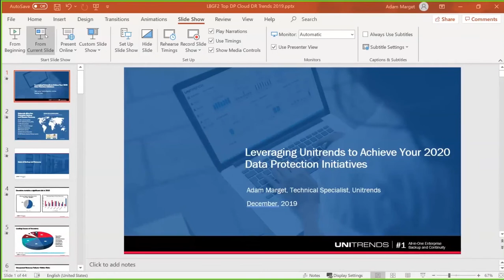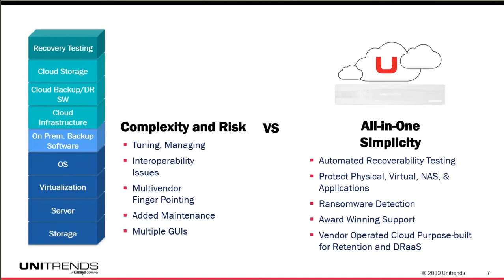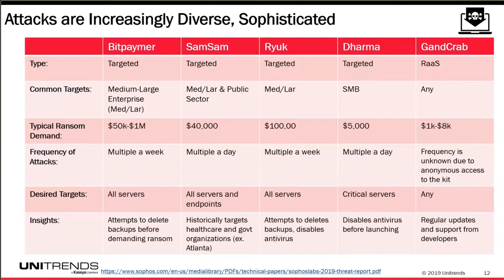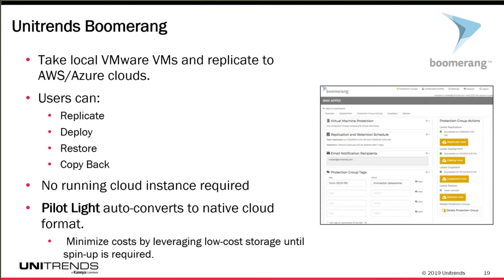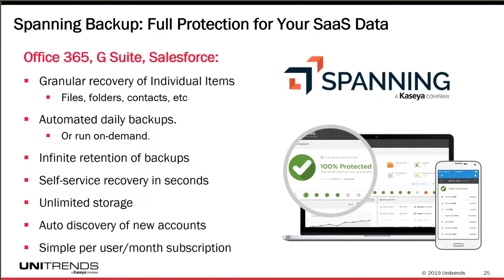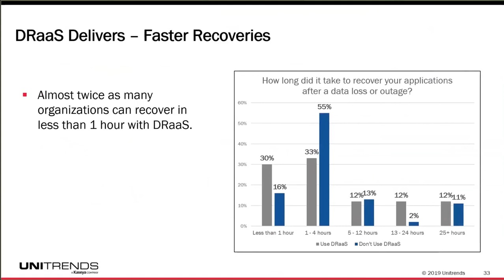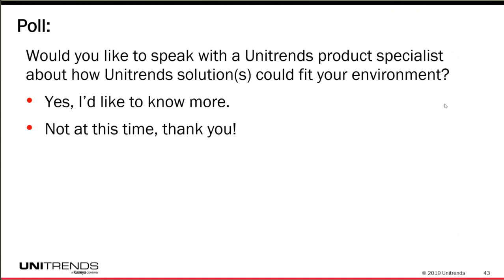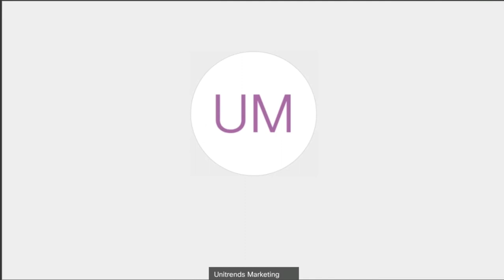Looking Back to Go Forward: Leveraging Unitrends to Achieve Your 2020 Data Protection Initiatives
Learn about emerging trends in data protection, cloud, and disaster recovery and how you can leverage Unitrends' suite of backup and disaster recovery solutions to overcome risks.